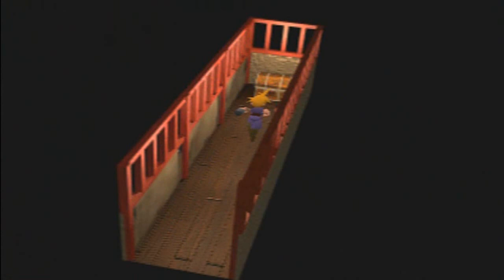Guia Final fantasy VII (100%) Capitulo 31 | Wutai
Objetos obtenidos

Materia Absorcion PM [14:10]
Lanza dragon [16:08]
Horquilla [19:25]
Rayo rapido [28:55]
Elixir [29:00]
Fuente potencia, Fuente suerte, Fuente velocidad, Fuente magia, Fuente espiritu y Megaelixir [41:40]*
Materia Absorcion PG [50:50]**

Otros

Cartel Nº6 Paraiso de tortugas [26:00]

* Al encontrar los 6 carteles de Paraiso de tortugas, si habeis seguido la serie hasta aqui, esta recompensa la obtendreis seguro.
** Tras completar toda la mision
►►►►►►►►►►► ¡¡NUEVO!! ◄◄◄◄◄◄◄◄◄◄◄◄